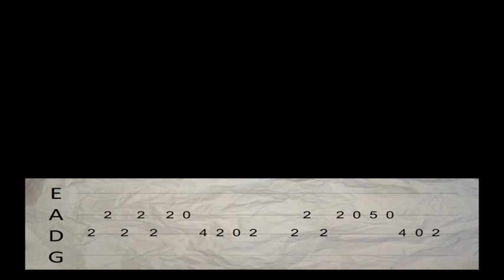Loreena McKennitt - Huron Beltane Fire Dance (mandolin & bouzouki cover with tabs)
Are you learning to play mandolin? Would you like to play something else than bluegrass and country? Or you're just curious how songs by Metallica, Opeth, Nightwish, Eluveitie etc. sound on an unconventional instrument?

Every now and then I add a video of one of my favourite songs played on a mandolin - with tabs on screen if you want to play it yourself.

I am also sharing videos of my one-man bedroom project. Don't worry, it's not porn. Just some homemade music attempts under the name of Ne Exist.